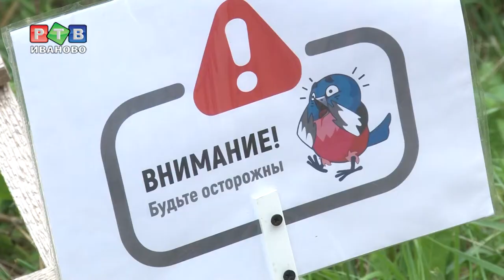Лето БЕЗ опасностей